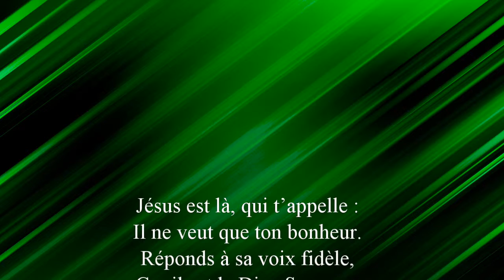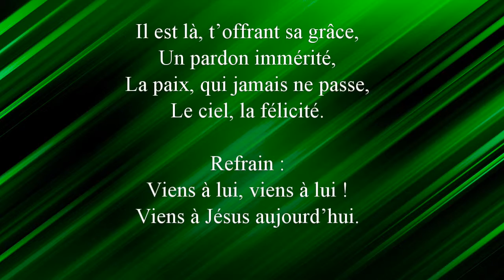Jésus est là qui t'appelle.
Jésus est là qui t'appelle. Hymnes & Cantiques n°254